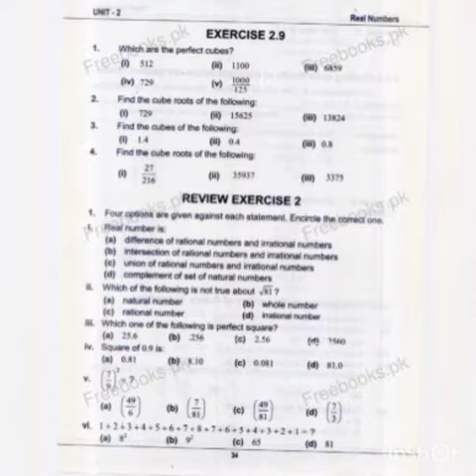Math class 8th unit 2 Ex 2.9